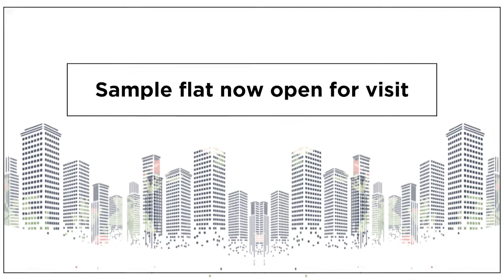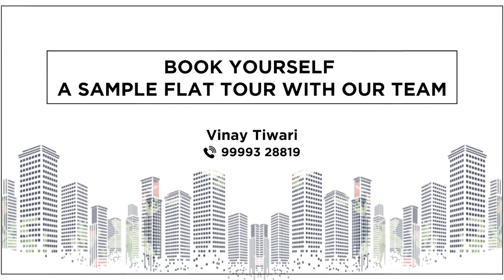SKA Divya Towers Construction Update August 2022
Your dream home is being constructed around the clock so that we can keep our promise and deliver on schedule.

Check out the latest construction updates of SKA Divya Towers by SKA Group for August 2022